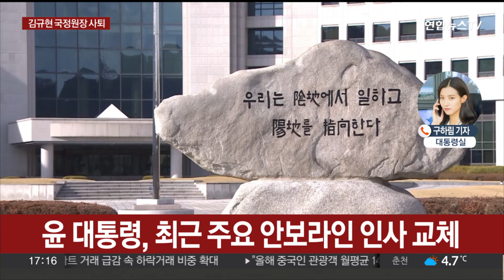김규현 국정원장 사퇴…국정원 1·2차장도 교체 / 연합뉴스TV (YonhapnewsTV)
김규현 국정원장 사퇴…국정원 1·2차장도 교체

[앵커]

윤석열 대통령은 오늘(26일) 김규현 국가정보원장의 사표를 수리했습니다.

김 원장은 윤 대통령이 취임한 지난 5월부터 국정원장직을 수행해왔는데요.

국정원 1차장과 2차장도 교체됩니다.

취재기자 연결해 자세한 내용 들어봅니다.

구하림 기자.

[기자]

네, 윤석열 대통령은 오늘(26일) 김규현 국가정보원장의 사표를 수리했습니다.

대통령실은 방금 전인 오후 4시 20분쯤 언론 공지를 통해 이같은 내용을 밝혔습니다.

대통령실은 김 원장이 정권 교체기에 국가 최고 안보 정보기관으로서 국정원의 위상을 재정립하고, 우방국 정보기관과 협력 체계를 구축하기 위해 노력했다며 이같이 밝혔습니다.

또 권춘택 국정원 1차장과 김수연 2차장의 사표도 수리됐다고 덧붙였습니다.

신임 1차장에는 홍장원 전 영국 공사가, 신임 2차장에 황원진 전 북한정보국장이 임명됐습니다.

홍장원 신임 1차장은 당분간 국정원장 직무대행을 맡게 됩니다.

대통령실은 홍장원 신임 1차장과 황원진 신임 2차장이 해외정보와 대북 정보에 잔뼈가 굵은 최고의 전문가들이라고 설명했습니다.

최근 국가안보실 제2차장과 대통령실 국방비서관이 교체되는 등, 윤 대통령은 주요 안보 라인에 대한 인사 조치를 단행했습니다.

앞서 지난 6월 정치권 일각에서는 국정원 내부에 이른바 인사 전횡이 있었다는 의혹이 제기됐고, 일부 언론은 김규현 국정원장 측근으로 알려진 A씨가 인사에 개입했다는 주장을 보도하기도 했습니다.

이와 관련해 대통령실도 진상조사에 착수해 경위를 파악한 것으로 알려졌는데요.

당시 김규현 국정원장 경질설이 제기됐지만 윤 대통령이 김 원장의 보고를 받은 것으로 알려지면서 일단락된 바 있습니다.

윤 대통령은 조만간 신임 국정원장 인선까지 마칠 것으로 전망됩니다.

지금까지 대통령실에서 전해드렸습니다.